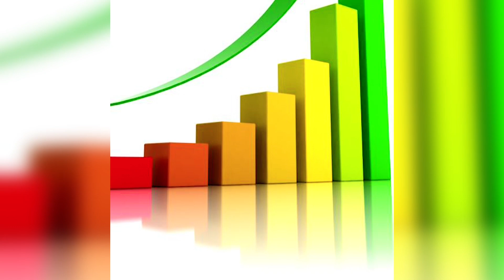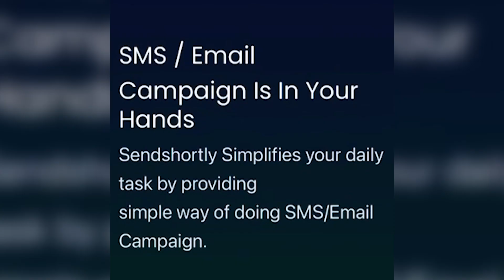టీఆర్ఎస్ కు లాభమా..నష్టమా..I Shanarthi Telangana e-paper